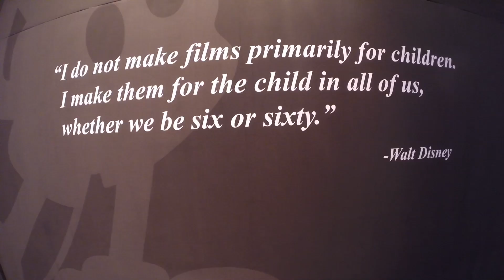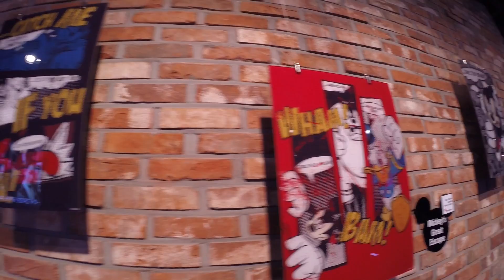Go pro disney-artwork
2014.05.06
korea